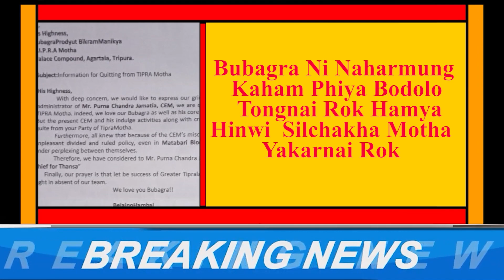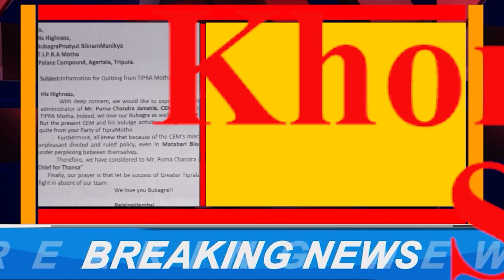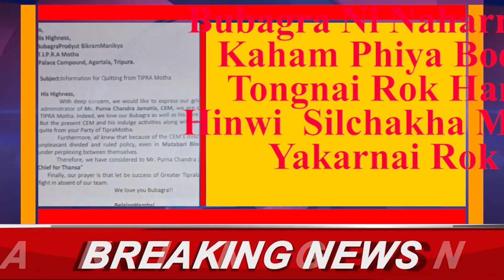BigBreaking Tipra Motha Tangwi kuruk kha?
Tipra Motha Tangwi kuruk kha?